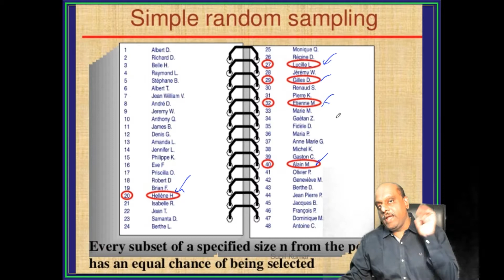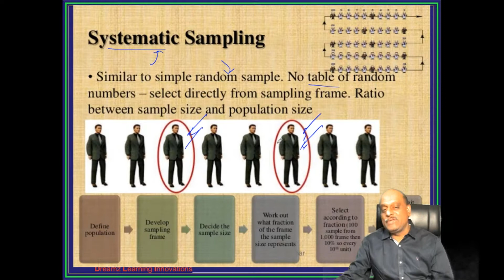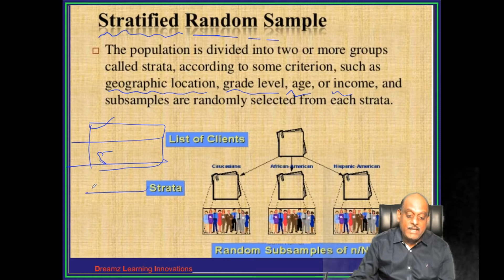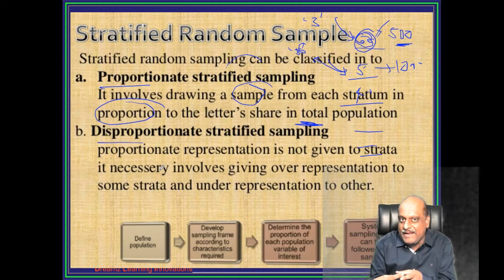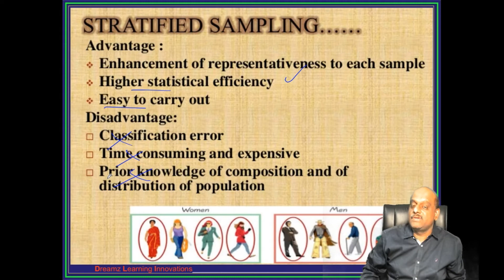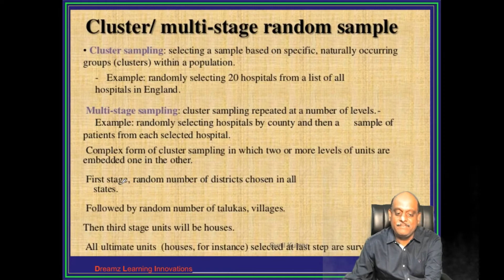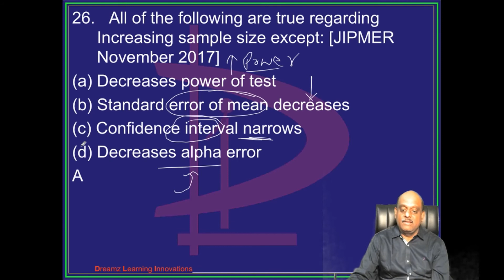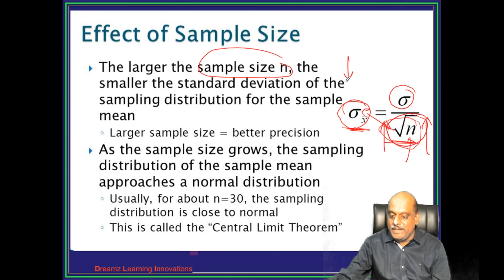NEET PG 2021 Coaching Biostatistics Part 09 to Join Video Library